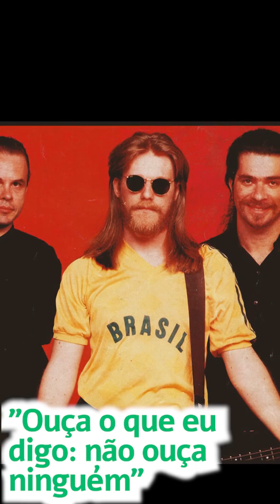VOZ ISOLADA: "Somos quem podemos ser" (Humberto Gessinger)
Ouça a voz isolada de Humberto Gessinger cantando "Somos quem podemos ser".

A gravação é de 1988, quando a música fez parte do terceiro disco dos Engenheiros do Hawaii - "Ouça o que eu digo: não ouça ninguém".

A voz de Humberto foi isolada por um algoritmo. A tecnologia atual ainda não permite uma separação total, por isto não é um áudio de qualidade máxima.